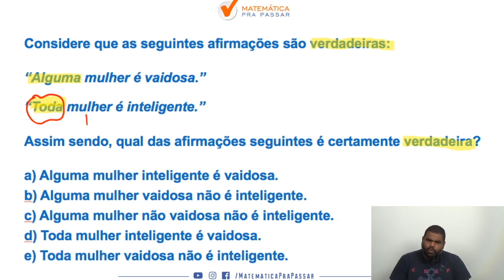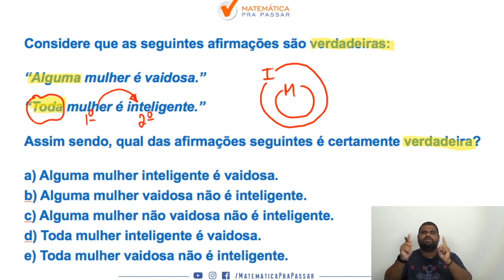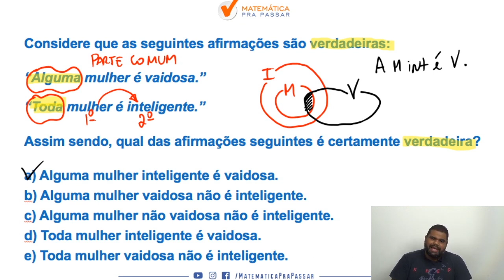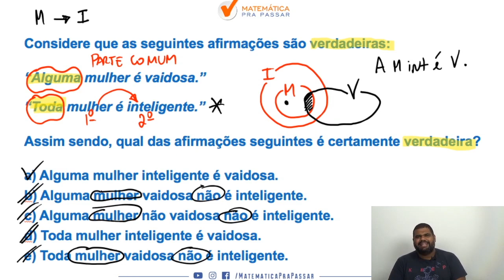Raciocínio Lógico para PC SP |Dica 25| Diagramas lógicos nunca foi tão fácil